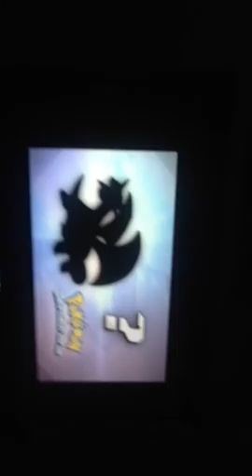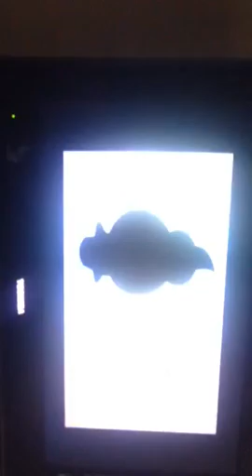Who's that Pokemon fails 1